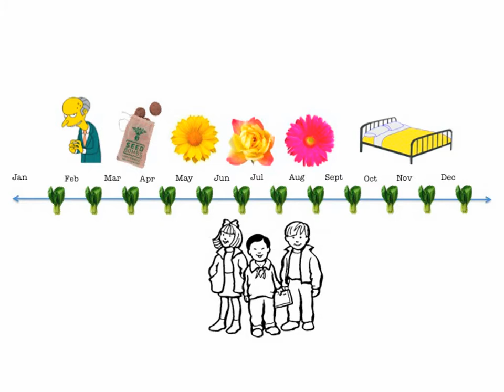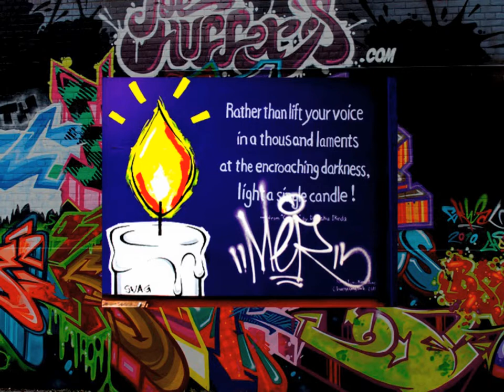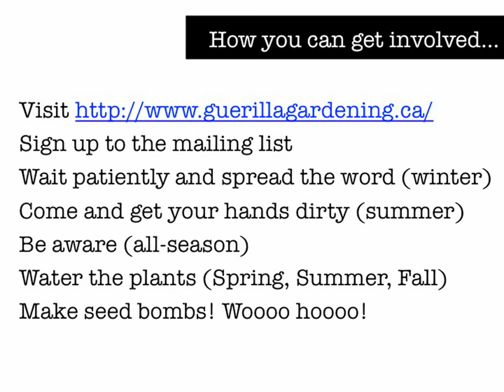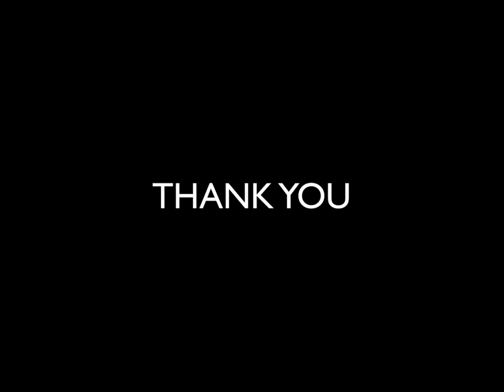Rachel Lane - Who Killed the Guerrilla Gardens.mov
Rachel, a semi-new girl in town, took us around the city of Toronto searching for Guerrilla Gardens.